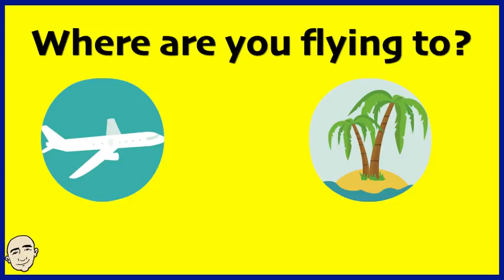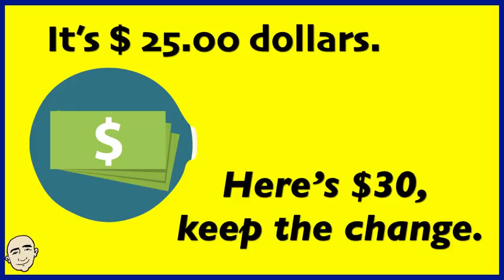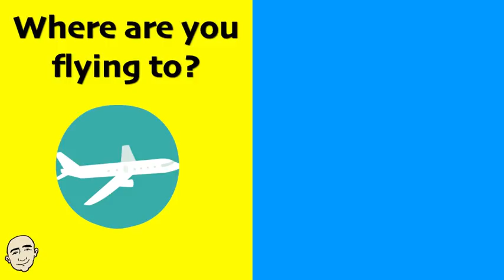Taxi Conversations - 3 | English For Communication - Speaking Practice | ESL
Taxi Conversation set 3 - English For Communication: you will learn what to say in a taxi for better communication.These conversations are color coded and illustrated for better understanding. In the first part, you will listen to Mark Kulek and in the second part you will practice on your own. This video will build your English speaking skills and fluency. This is an interactive listening and speaking video. Have fun learning this everyday expressions and speak English now.

For worksheets and flashcards go to MarkKulek.com.

Join Mark's Facebook Group: MarkKulek English Speaking Practice.

English in use:
I need a taxi. We will be there soon.
You're a little late. Sorry, heavy traffic.
Where to? To the airport.
All right, let's go. Let's go.
Where are you flying to? I'm going to Hawaii.
What will you do there? I will take a cruise.
Sounds fun. Yes, I'm looking forward to it.
We just arrived. How much is it?
It's $25.00 dollars. Here's $30, keep the change.

Here are my ebooks:

25 Short Simple Conversations Volume One:

25 Short Simple Conversations Volume Two

EnglishSpeakingPractice MarkKulek.com ELL DailyConversations EasyConversationPractice BuildYourVocabulary.